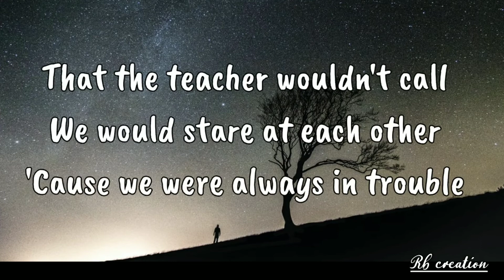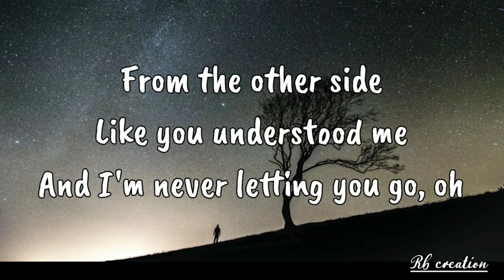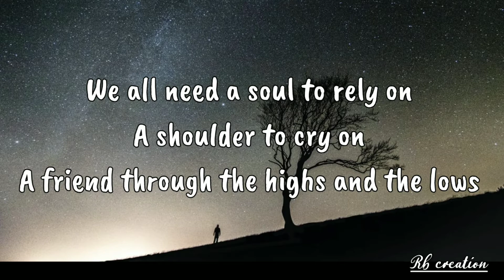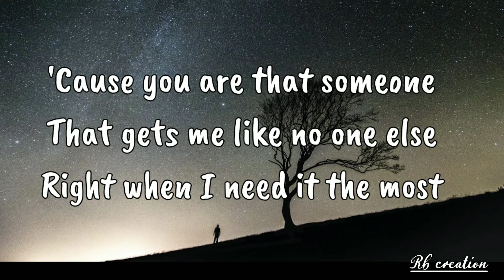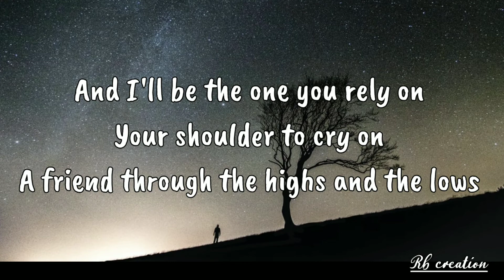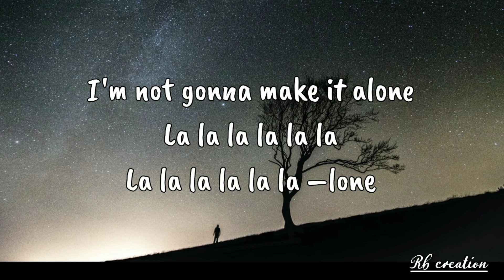Alone pt. II - Ava max and Alan walker lyrics || Best english song 2020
𝙷𝚎𝚕𝚕𝚘 𝚐𝚞𝚢𝚜.

Song:- Alone pt. II

Artist:- Ava max and Alan walker